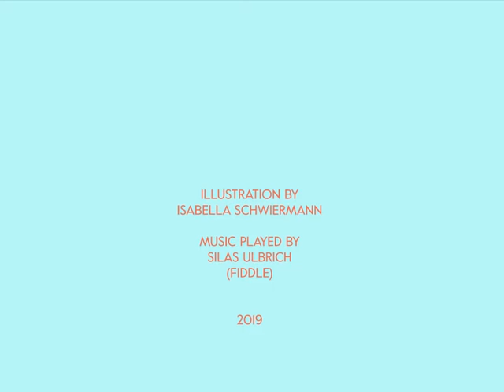Tune in June 2019 - Gort na Mona [Slip Jig] - Isabella Schwiermann Illustration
Gort na Mona by Michael Rooney [Slip Jig]
played by Silas Ulbrich (fiddle)
illustration and animation: Isabella Schwiermann

I am an illustrator from Germany and I want to combine two of my passions: drawing and Irish folk music.
Gort na Mona is Irish and as I was told it means Field of Turf/Bank of Turf.